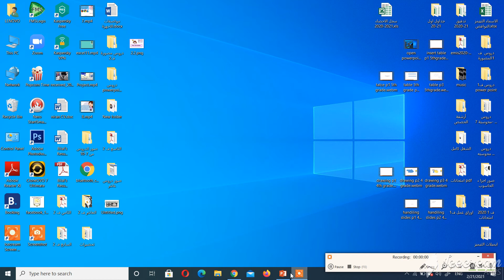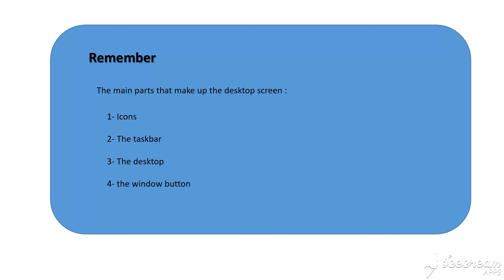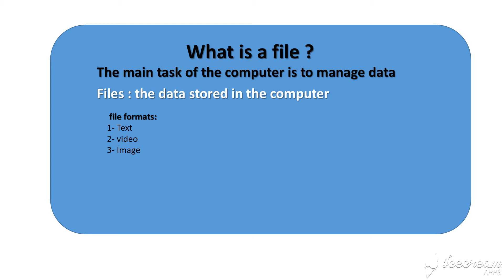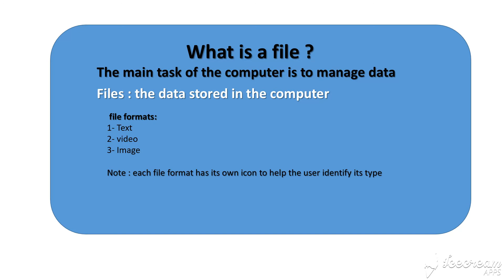what is a file 3rd grade p1